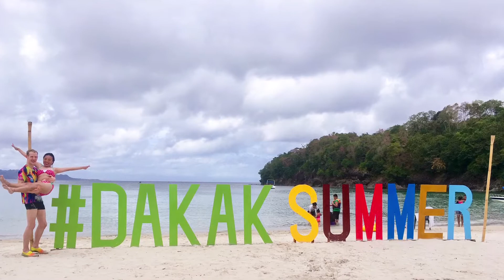Dakak Beach Resort // 3rd Visit 💛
You must visit Dakak Beach Resort located in Mindanao. We chose to visit there since I am from Mindanao & we  brought my parents & mum’s sisters, that’ why and also the Beach is really Stunning. 😍